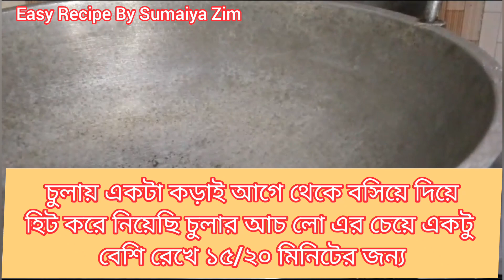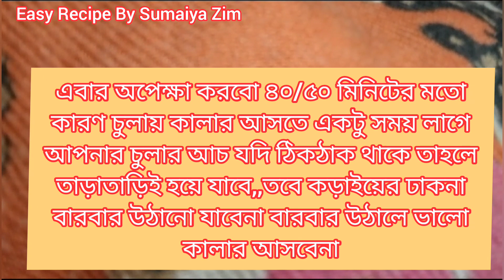চুলায় তৈরি শীতের সবজি দিয়ে পরিবারের সবার পেট ভরার মতো নাস্তা রেসিপি||Vegetable Bread Roll Recipe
চুলায় তৈরি শীতের সবজি দিয়ে পরিবারের সবার পেট ভরার মতো নাস্তা রেসিপি||Vegetable Bread Roll Recipe||Dinner Roll Recipe||Breakfast Recipe||সবজির নাস্তা||চুলায় তৈরি করার পরেও কিভাবে এতোটা নরম তুলতুলে হবে এবং সুন্দর কালার চলে আসবে তার রেসিপি টিপসসহ||Easy Recipe By Sumaiya Zim||